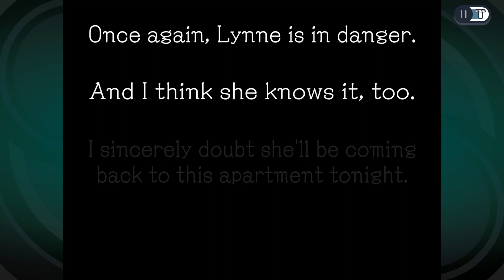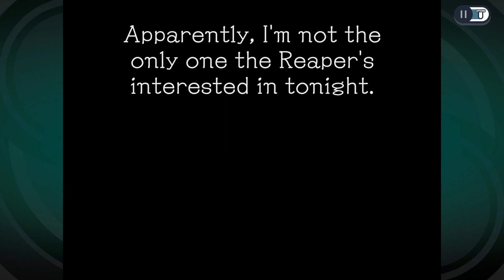Ghost Trick: Phantom Detective (Blind) Part 3 - The Art of Eavesdropping